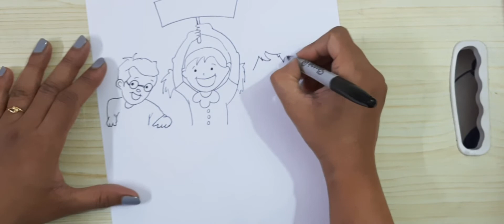Children's day drawing easy || 14th November Children's day drawing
How to draw a poster on Children's day, Easy step by step Children's day drawing, easy step by step tutorials, Children's day Easy drawing, easy drawing for kids

Hope friends you liked the video.
We bring you very beautiful and easy drawings that are easy to follow.

Note : Kids you can try our drawings and mail your beautiful creations direct to us. I will put your drawings in my video.